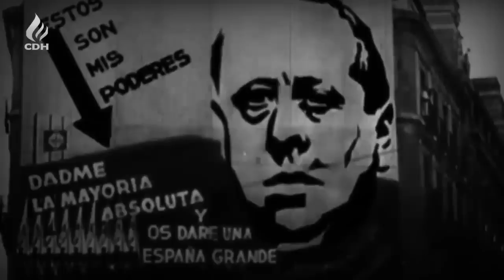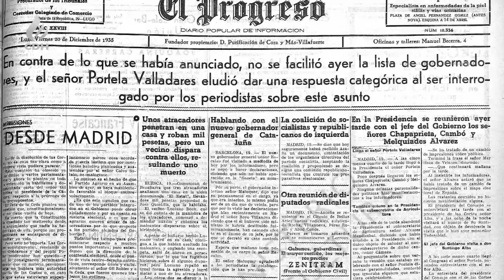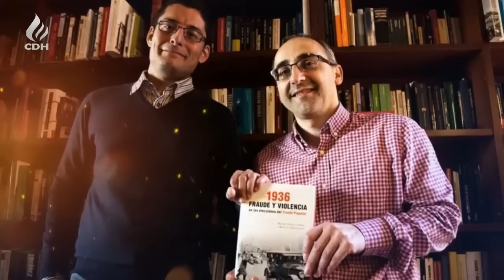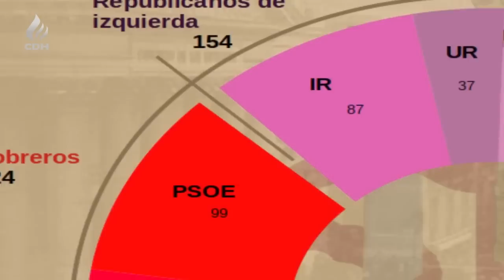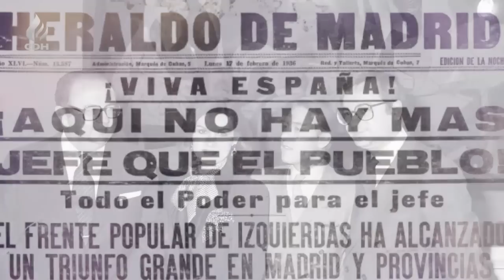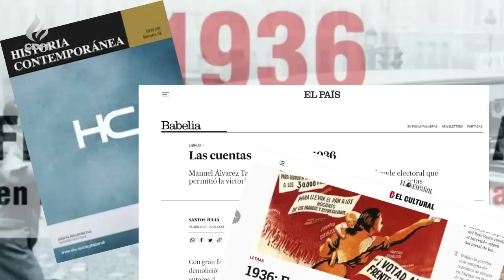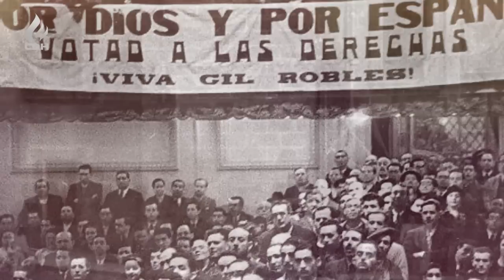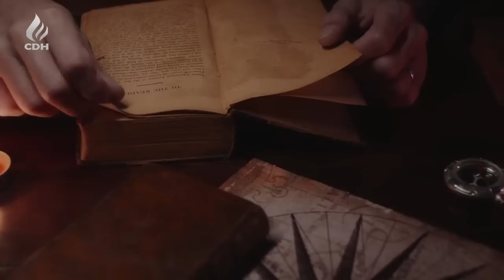Elecciones GENERALES 1936🔻 ¿Hubo Fraude🔻 PARTE DOS🔻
Las elecciones celebradas en febrero de 1936 en España han sido objeto de sospecha electoral durante años. Estas elecciones dieron la victoria a una coalición de izquierdas denominada Frente Popular, que abarcó desde la izquierda moderada de Azaña hasta los comunistas, pasando por los separatistas catalanes y con apoyo externo de los anarquistas de la CNT. Desde la misma fecha de las elecciones, se han suscitado dudas acerca de la autenticidad de los resultados.
A pesar de que algunas voces han denunciado manipulaciones y falsificaciones de actas, estas acusaciones nunca fueron investigadas por el gobierno del Frente Popular. A pesar de ello, las elecciones del 36 se han mantenido como un episodio fundamental en la historia de España.
No obstante, recientemente se han publicado documentos que sugieren que podría haber existido un fraude electoral en dichas elecciones, con la manipulación de resultados, la falsificación de actas y el robo de otras, lo que habría llevado a la victoria electoral de una coalición que en realidad había sido derrotada.
En este video, nos basamos en fuentes históricas y documentales para analizar los hechos, buscando ofrecer una perspectiva rigurosa y centrada sobre la posibilidad de un fraude electoral en las elecciones de 1936 en España. Para ello, nos enfocamos en presentar los datos y las evidencias disponibles, sin recurrir a sensacionalismos ni manipulaciones que puedan desvirtuar la objetividad de nuestro análisis.

🔻SUGERENCIA🔻
Tal vez puedan ser de tú interés estos videos relacionados con esta Crónica.

📜BIBLIOGRAFÍA
►Manuel Álvarez Tardío y Roberto Villa García. 1936. Fraude y violencia en las elecciones del Frente Popular
►Julio Gil Pecharromán.-  La Segunda República. Esperanzas y frustraciones.
►Julián Casanova.- República y Guerra Civil. Vol. 8 de la Historia de España
►Eduardo González Calleja.- Contrarrevolucionarios: radicalización violenta de las derechas durante la Segunda República, 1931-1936
►González Calleja, Eduardo y Sánchez Pérez, Francisco (2018 ): «Revisando el revisionismo. A propósito del libro 1936. Fraude y violencia en las elecciones del Frente Popular». En Historia Contemporánea, Universidad Carlos III de Madrid, nº 58, pp. 851-881.
►Enrique Moradiellos. Las elecciones generales de febrero de 1936: una reconsideración historiográfica. Revista de Libros.

✅ACLARACIÓN
El guion de este vídeo es el resumen de una recopilación de información obtenida de diferentes fuentes. Este canal no pretende tener la verdad absoluta sobre los temas tratados, así que invita a su audiencia a comentar con respeto sus diferentes puntos de vista.

0:00 El Frente Popular
4:40 Triunfo del Frente Popular
11:24 Opiniones de Fraude
16:08 Opiniones libro de Álvarez Tardio y Villa García
20:06 Nuestra opinión